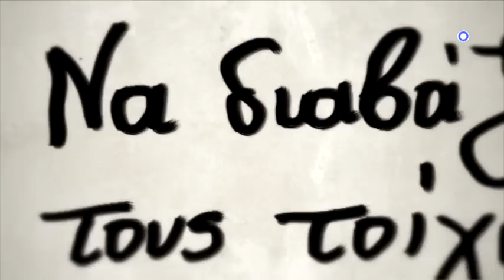Live U - trailer 2015-16 - από Δευτέρα 7 Σεπτεμβρίου στις 10 το πρωί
Trailer Εκπομπής: Live U
Από τη Δευτέρα 7.9.2015, καθημερινά στις 10:00